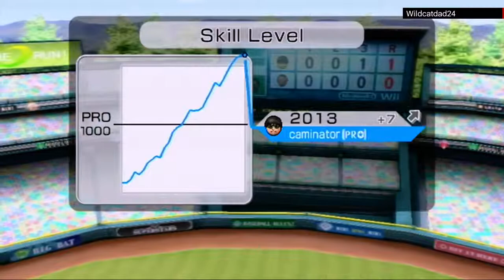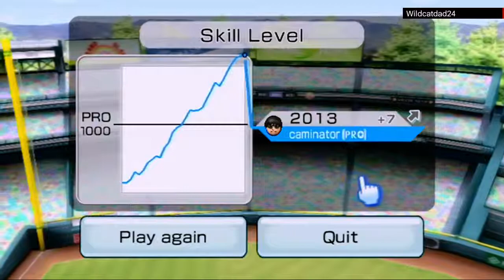Wii Sports: The Amateur vs. The Pro